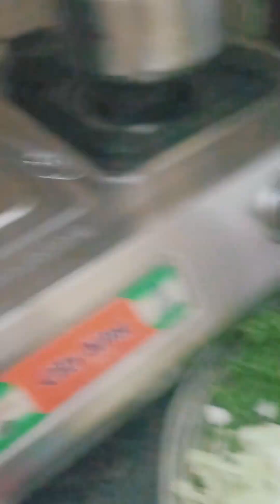MiX veg recipes পাঁচমিশালী সবজি বেঙ্গলি রেসিপি#